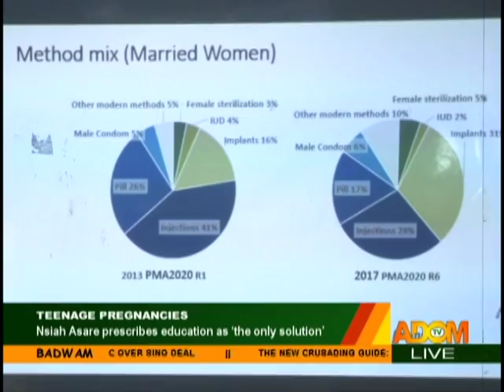Badwam News on Adom TV (28-9-18)